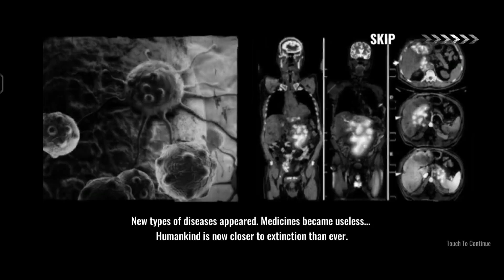Zombie Shooter - Gameplay Walkthrough (Android)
Size : 490 MB

            —–—–—Description—–—–—

Experience thrilling 3D zombie shooting battles in this offline game!

Immerse yourself in the ultimate zombie apocalypse experience with Zombie Shooter 3D: Offline Games. In this zombie games, adrenaline-pumping shooter, the world has been overrun by the undead. You’ll need sharp your shooting skills to fend off waves of zombies and save humanity.

Perfect for fans of offline games, this zombie game promises hours of heart-pounding action without the need for wi-fi.

Your duty in this offline game is to lead the battle and become the best shooter. Keep your finger on the trigger, answer the call of duty to kill all zombies and save the world.

ZOMBIE SHOOTER 3D FEATURES:
• Stunning 3D Graphics: Experience the horror of the zombie apocalypse with breathtaking 3D graphics in this addictive zombie game. Realistic & terrifying zombie models bring this offline game to life.
• Offline Gameplay: Enjoy the full zombie game experience without internet connection, Zombie Shooter 3D: Offline Games ensures you can battle zombies anytime.
• Diverse Weapon Arsenal: Arm yourself with a wide range of weapons. Upgrade your arsenal to increase your chances of surviving the relentless zombie hordes in this intense zombie game.
• Challenging Zombie Shooting Levels: Navigate through various zombie shooting missions, every level in this offline game requires precision and strategy to overcome the zombie threat.
• Epic Boss Battles: Face off against formidable zombie bosses that test your shooting skills and strategy. These intense encounters require more than just firepower; you’ll need to outwit these powerful foes to survive in this offline game.
• Intuitive Controls: Smooth and responsive controls make aiming and shooting seamless, allowing you to focus on taking down zombies with precision in this zombie game.
• Engaging Storyline: Uncover the story behind the zombie outbreak. The gripping narrative immerses you in the world of Zombie Shooter 3D: Offline Games.
• Customization Options: Personalize your character and guns with a variety of skins and upgrades, making your zombie-killing experience unique among all the zombie games out there.
• Achievements: Play this offline game daily to earn valuable rewards and complete achievements to unlock special guns and boosts, enhancing your offline gameplay experience.
• Survival Mode: Test your endurance in Survival Mode, where waves of zombies keep coming. See how long you can last in this ultimate test of survival in the zombie apocalypse games.

In this offline game, you will receive the call for duty to be the shooter who lead a squad and defeat all kind of enemies in the war with the greatest arsenal and the best offline gameplay on mobile. Take cover, aim, and fire to kill all zombies in Zombie Shooter 3D. Call your best sniper and shooter and combat on the warfare.

Prepare for a battle in Zombie Shooter 3D: Offline Games. Equip yourself, face the undead, and fight for survival in one of intense offline zombie games available. Are you ready to take on the challenge to win this zombie game?

        —–—–—Download Links—–—–—